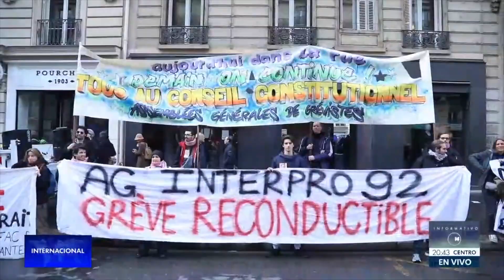CONSEJO CONSTITUCIONAL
Declara el consejo constitucional de Francia viable la reforma de jubilación a pesar de vicios en los procedimientos legislativos. De igual forma rechazó que se realice un referéndum sobre la reforma.